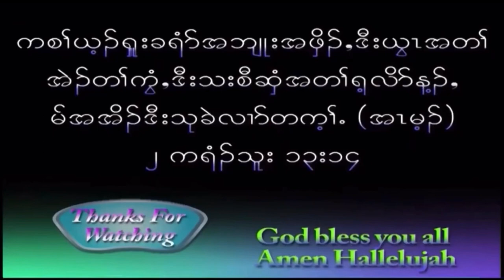King’s David Heart ❤️. စီၤပၤ စီၤဒၤဝံးအသး10/20/2023